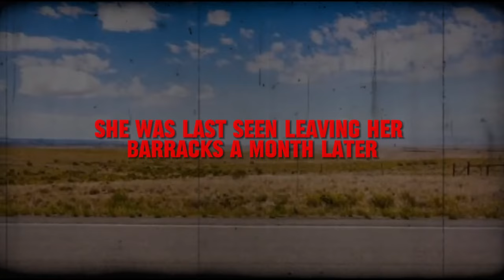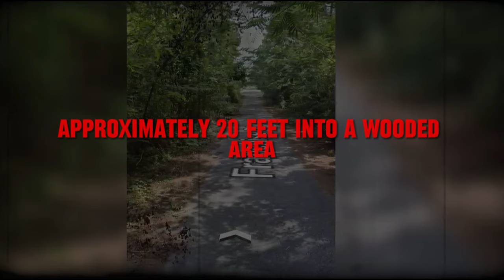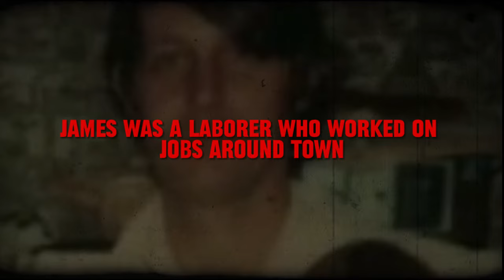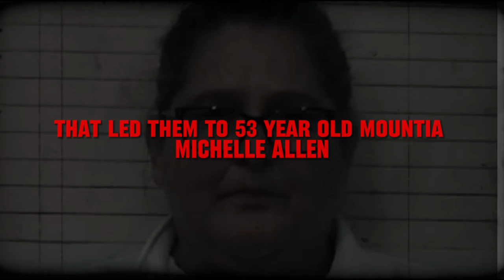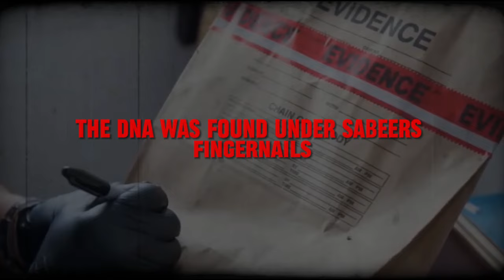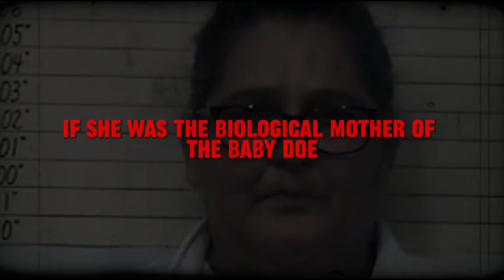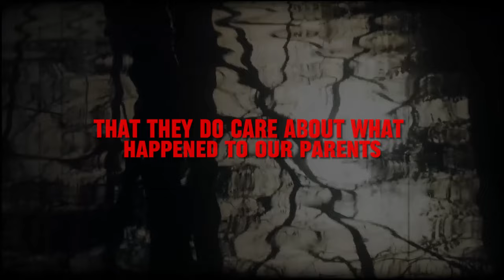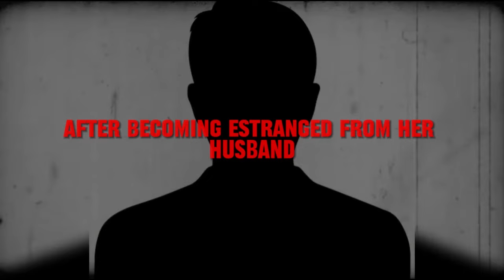30 Cold Cases That Were SOLVED In 2023 | Documentary